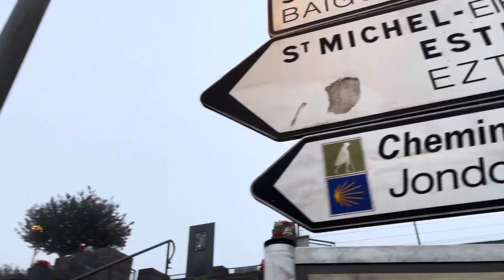Crossing the Pyrenees on the Camino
The Pyrenees section is one of THE most challenging parts of the Camino Francés for us. We broke the section into two days which worked well for us. Here’s a recap of our first two days of walking the Camino beginning in St Jean Pied-de-Port.